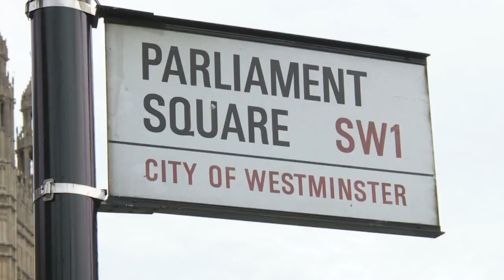Guerrilla Marketing Example - Red Bull F1 Pitstop with Mark Webber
This Guerrilla Marketing Example shows how you can create a huge scene. Red Bull gets a F1 racing driver to take a pit stop in the middle of London.

Creative Guerrilla Marketing is a leading marketing blog based in San Diego, CA that reports the latest in guerrilla marketing, ambient advertising and unconventional marketing examples and ideas.